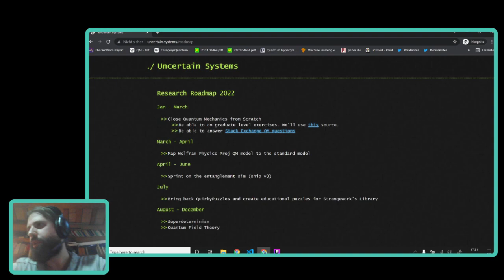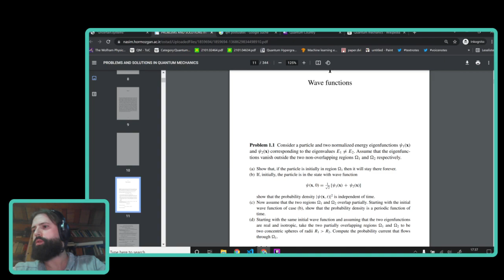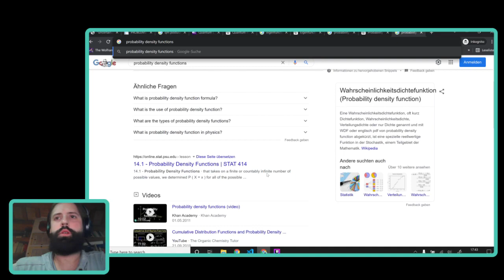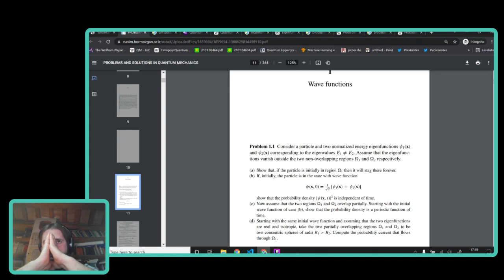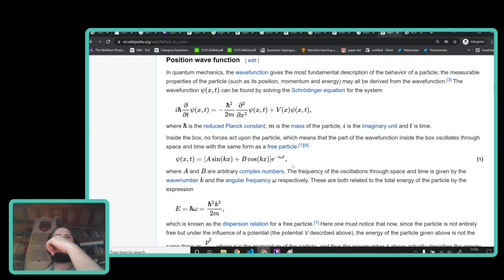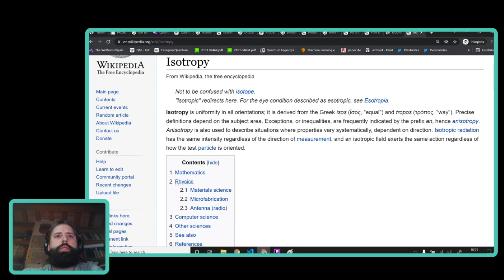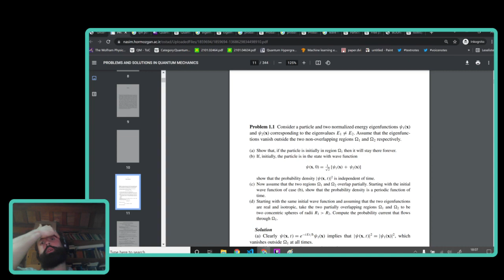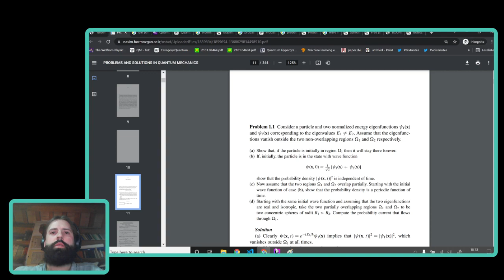Facing Probability Current and Isotropic Functions for the first time